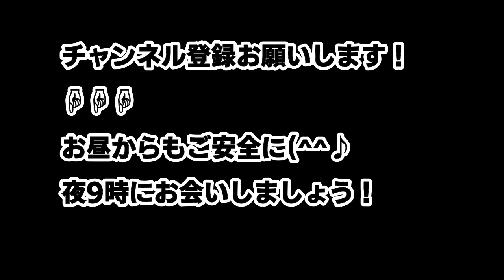【ヤフーショッピング店】ショーベタオス10匹03M0726 081から03M0726 090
ベタの何でも相談室サムネール専用投稿フォームです(^^♪
【連作用】
03M0726-081
03M0726-082
03M0726-083
03M0726-084
03M0726-085
03M0726-086
03M0726-087
03M0726-088
03M0726-089
03M0726-090